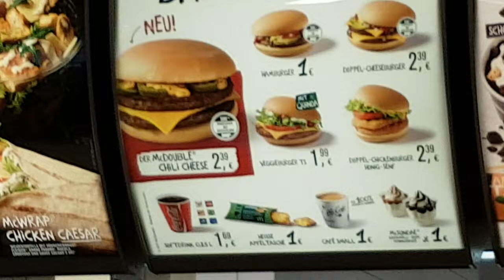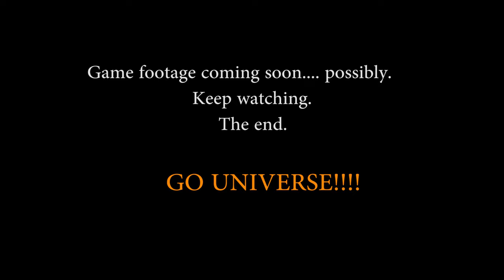FIRST GAME OF THE SEASON!!! | GERMAN FOOTBALL LEAGUE GAMEDAY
Episode 66. We had our first game of the season in Stuttgart against the Stuttgart Scorpions. More footage to come. Enjoy!